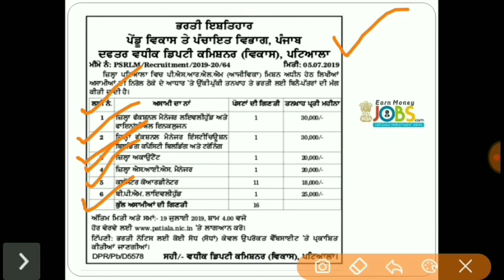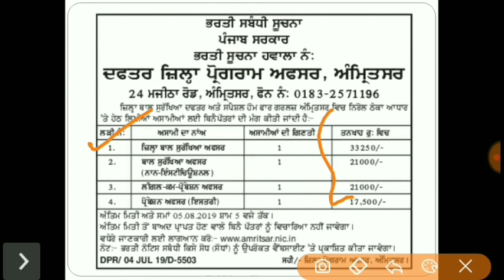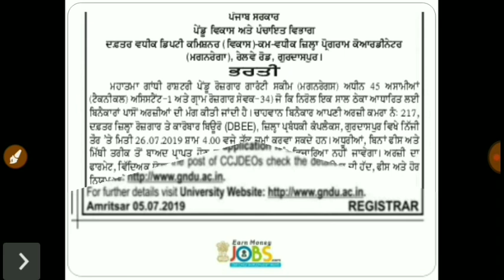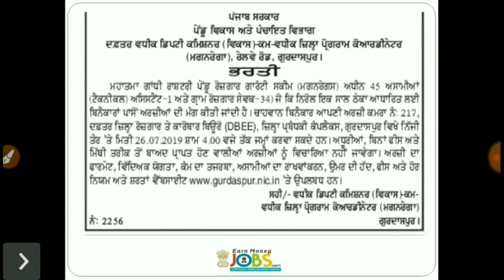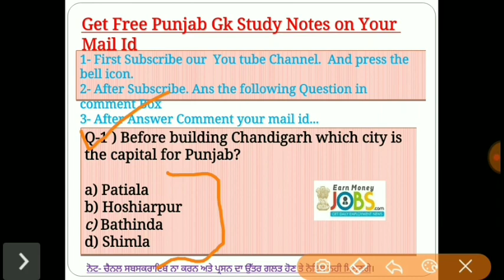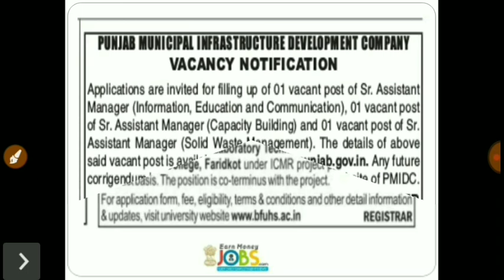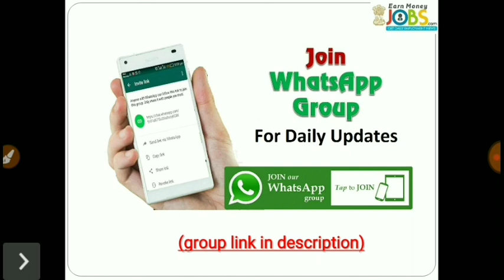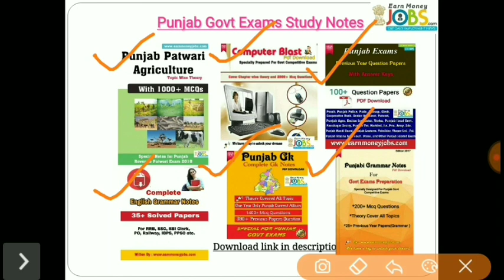Govt jobs in Punjab in July 2019|Punjab recruitment 2019| Punjab july bharti 2019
2- Download Punjab Patwari Previous Year Question Paper (PDF Version)

6- Computer Special Notes Download For Punjab Exams.

7- Agriculture Special Notes For Punjab Patwari.

9-  Download Ravi Font Typing Learning Book.